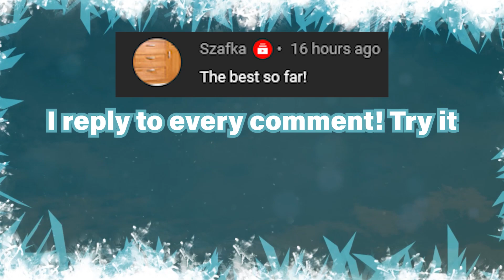Return of the Toes ► Toribash Leggang 2 Event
This is a showcase to the end of the Return of the toes leggang 2 event for Toribash. The winner of the event was Ballads.

Music used in the video:
1- Hordes - Jo Wandrini
2- Legions - Jo Wandrini

Players in the video:
0:00 Introduction
0:16 Ballads | WINNER
0:53 Joope1
1:18 Haluejah
1:47 Stance
2:25 Zwar
3:01 Goughy